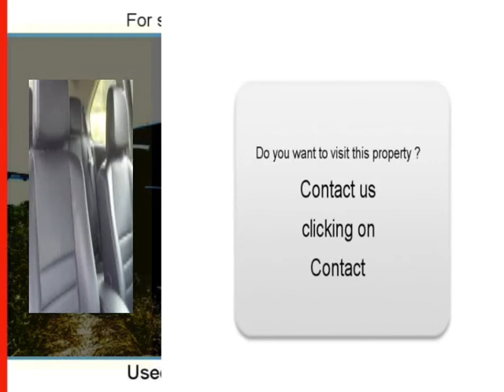Sale one Renault Megane II Cormeray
For sale at  Cormeray  Used car Renault Megane II of 76500 Km.
used motors Autoenvideo : Sale one Renault Megane II  Cormeray  Loir-et-Cher